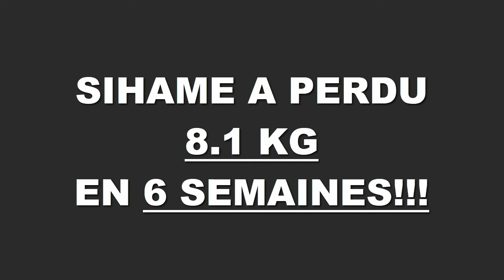Transformation physique rapide Rennes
Sihame à perdus 8,100 kgs en 6 semaines à la Training Academy